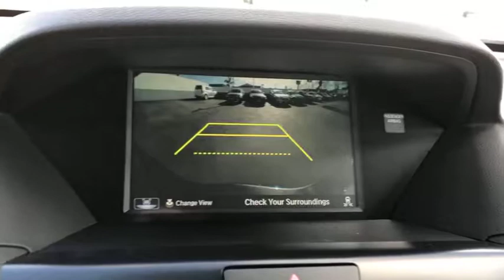2019 Acura MDX Costa Mesa, Santa Ana, Huntington Beach, Newport Beach, Irvine, CA MD90640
Gunmetal Metallic New 2019 Acura MDX available in Costa Mesa, California at Orange Coast Acura. Servicing the Santa Ana, Huntington Beach, Newport Beach, Irvine, CA area.
2019 Acura MDX w/Technology Pkg - Stock#: MD90640 - VIN#: 5J8YD3H58KL000520